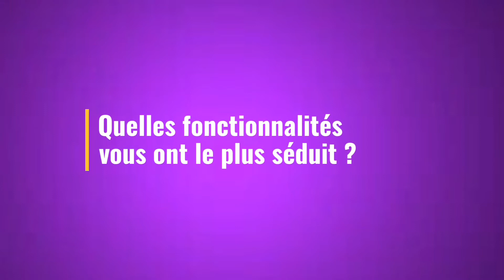Lumiplan | Smart City | Interview de la Ville de Crolles (38)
Lumiplan donne la parole à John Courroux, Responsable de la Communication pour la ville de Crolles.